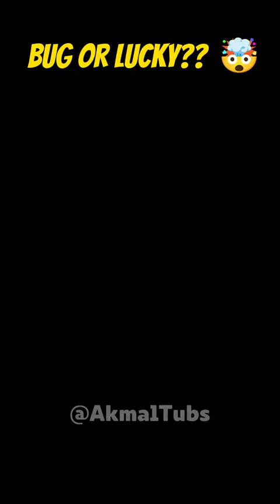BUG ULTRA STUMBLE BOX 100% GOT SPECIAL & MYTHIC SKIN 🤯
stumble guys